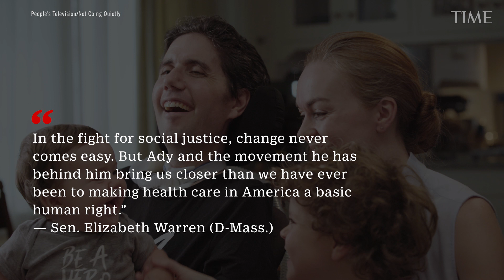Ady Barkan, Health Care Activist, Dies at 39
Ady Barkan, a healthcare activist who led the fight for Medicare for All, has died at 39 from complications form ALS.